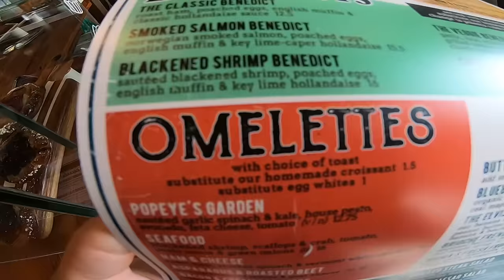Snorkeling | Key West, Florida (World's Third Largest Coral Reef)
Florida Keys Vacation

Current boat:
•2018 Mako Pro skiff 17
•2018 Mercury 60hp

Previous Boat:
Boat: 2017 Custom Gheenoe LT10
Engine: 2017 Suzuki 15hp four stroke
(With 11" pitch aftermarket prop)

Vehicle: 2015 Jeep Cherokee 4x4